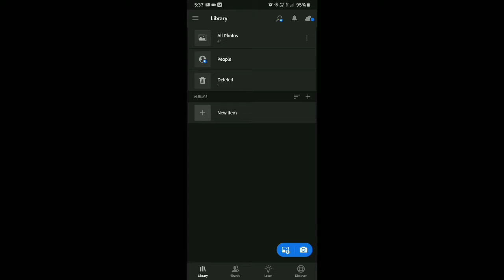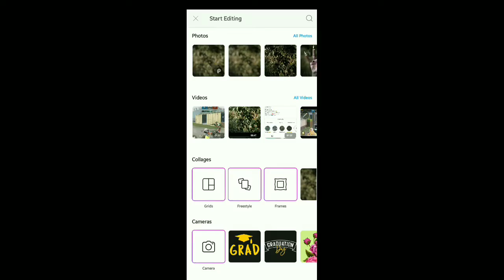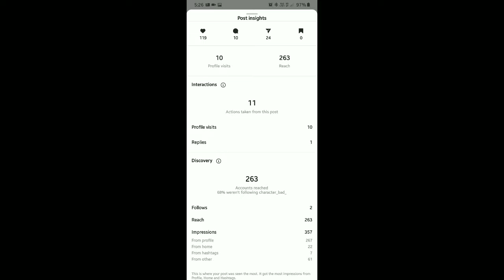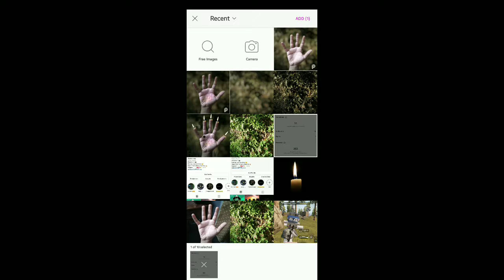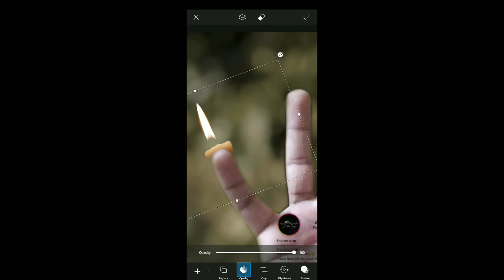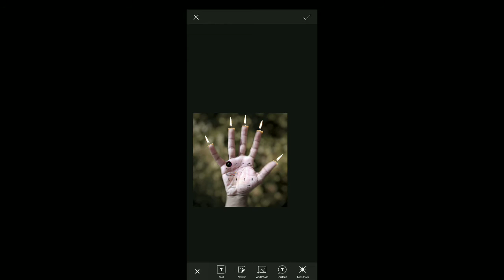Copycat Episode 1|New Photography Tutorial| Snapseed|Lightroom |Picsart Malayalam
I try to bring out a variety of mobile photography

Devise I use : Samsung Galaxy A20s
Application: picsart and lightroom for colour grading.

Thank you